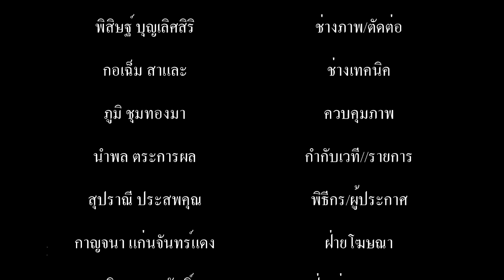ดร ศิริภัสสร บอร์ดบริหาร บริษัท ปิยะซันต์อินเตอร์กรุ๊ป จัดพิธี ทำบุญเลี้ยงพระ เนื่องในโอกาสวันคล้ายว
ดร.ศิริภัสสร บอร์ดบริหาร บริษัท ปิยะซันต์อินเตอร์กรุ๊ป จัดพิธี ทำบุญเลี้ยงพระ เนื่องในโอกาสวันคล้ายวันเกิดครบรอบ 60 ปี tvonline tvstreaming #

          เมื่อเวลา 10.00 น.วันที่ 9 ก.พ.65 ที่บริษัท ปิยะซันต์อินเตอร์กรุ๊ป จำกัด ตัวแทนจำหน่ายอุปกรณ์ไฟฟ้า โรงงานทุกชนิด ถ.แพรกษา ต.ท้ายบ้านใหม่ อ.เมืองสมุทรปราการ ดร.ศิริภัสสร ปิยนันทวารินทร์ กรรมการผู้จัดการ บริษัท ปิยะซันต์ อินเตอร์กรุ๊ป จำกัด ผู้พิพากษาสมทบ ศาลเยาวชนและครอบครัวจังหวัดสมุทรปราการ ได้จัดพิธีทำบุญเลี้ยงพระ เนื่องในโอกาสวันคล้ายวันเกิดครบรอบ 60 ปี โดยได้นิมนต์พระภิกษุสงฆ์ จากวัดพระธรรมกาย จำนวน 10 รูป นำโดย พระวีรวุฒน์ มนวีโร หรือ "พระอาจารย์ มนวีโร" (อ่านว่า มะนะวีโร) มาเจริญพระพุทธมนต์ ดร.ศิริภัสสร และครอบครัวปิยนันทวารินทร์ ร่วมกัน ถวายภัตตาหารเพล ถวายจตุปัจจัยเครื่องไทยธรรม พระสงฆ์ให้ศีล ประพรมน้ำพระพุทธมนต์ เพื่อความเป็นสิริมงคล
      โดยมี แขกผู้มีเกียรติ เหล่าบรรดาเครือญาติ และเพื่อนพี่น้อง เจ้าของสถานประกอบการ ต่างเดินทางมาร่วมพิธีทำบุญ และมอบกระเช้าของขวัญร่วมอวยพร เนื่องในโอกาสควันคล้ายวันเกิดของ ดร.ศิริภัสสร ปิยนันทวารินทร์ กันอย่างคึกคัก โดยมี ครอบครัว ปิยนันทวารินทร์ นำโดย นายไตรภพ ปิยนันทวารินทร์ ประธาน บริษัท ปิยะซันต์ อินเตอร์กรุ๊ป จำกัด นายเกริกชัย ปิยนันทวารินทร์ และนายพงศ์ศิริ ปิยนันทวารินทร์ 2 ผู้บริหารหนุ่มไฟแรง แห่งบริษัท ปิยะซันต์อินเตอร์กรุ๊ป จำกัด และคณะผู้บริหาร พนักงาน บริษัท ปิยะซันต์อินเตอร์กรุ๊ป จำกัด ร่วมให้การต้อนรับ